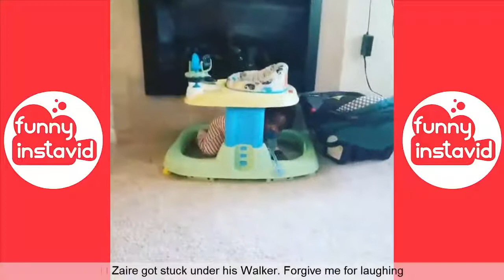TRY NOT TO LAUGH OR GRIN WHILE WATCHING FUNNY KIDS VIDEOS COMPILATION 2020 P 2 F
TRY NOT TO LAUGH OR GRIN WHILE WATCHING FUNNY KIDS VIDEOS COMPILATION 2020P 2 Funny InstaVid